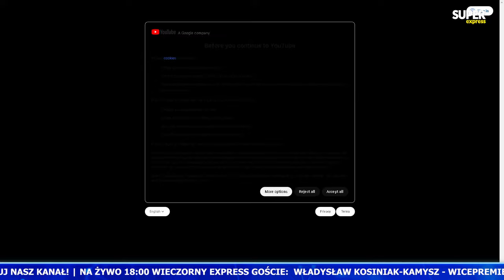[Wieczorny Express] Władysław KOSINIAK-KAMYSZ, Krzysztof GAWKOWSKI [NA ŻYWO]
W czwartek 1 lutego gośćmi Kamila Szewczyka będą Władysław Kosiniak-Kamysz, Krzysztof Gawkowski. Wieczorny Express o 18.00. Oglądaj na żywo!

00:00 - Władysław Kosiniak-Kamysz
23:01 - Krzysztof Gawkowski